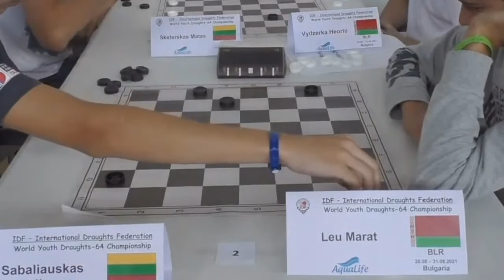Sabaliauskas - Leu. World Youth Draughts-64 Championship 2021 (Blitz)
Erikas Sabaliauskas (Lithuania) - Marat Leu (Belarus) - 0-2.
World Youth Draughts-64 Championship 2021. Blitz. Round 7. Game 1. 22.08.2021. Kranevo (Bulgaria).